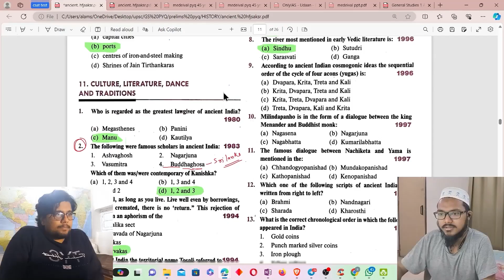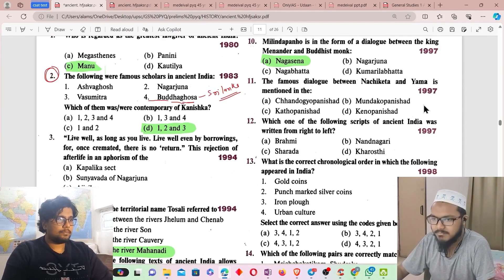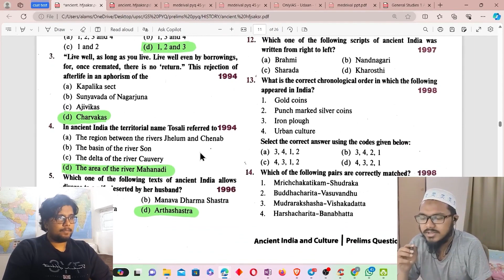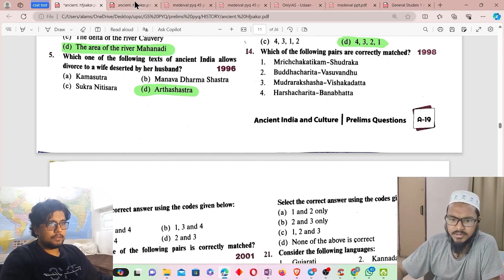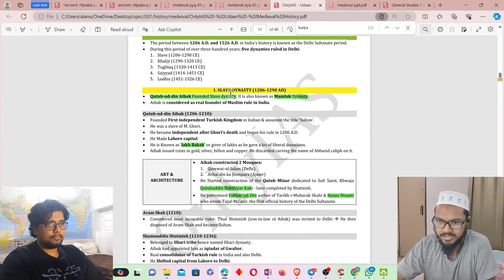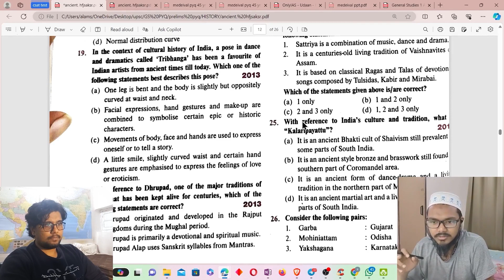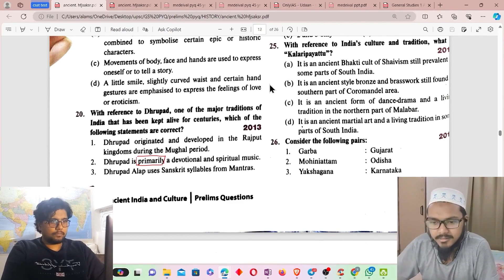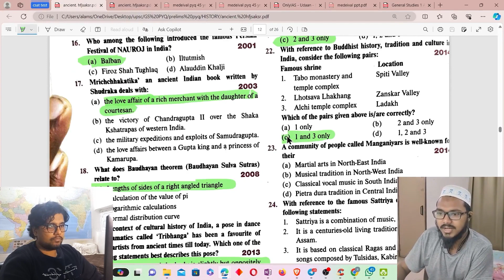E13 Culture 2 | Ancient history | 45 years prelims PYQs analysis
UPSC Prelims PYQ Analysis Hindi"